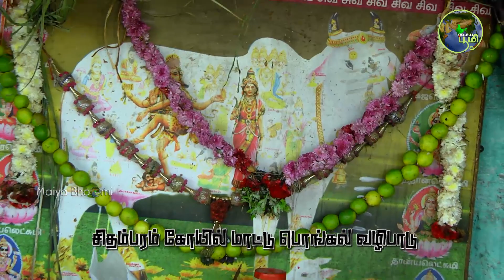மாட்டு பொங்கல் வழிபாடு/ Mattu Pongal Celebrations in Chidambaram / மாட்டுப் பொங்கல்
Maattu Pongal (Tamil: மாட்டுப் பொங்கல்) is the third day of the four-day Pongal festival. According to the Gregorian calendar it is celebrated on January 16.Though the name of the festival is specific to Tamil Nadu, it is also celebrated in other southern Indian states such as Andhra Pradesh and Karnataka. Makar Sankranti is a festival that marks the start of northern declination (called Uttarayana in Sanskrit) of the Sun from the Zodiaca sign of Sagittarius (Sanskrit name: Dhanurmas) to Capricorn (Sanskrit: Makara), which according to Hindu calendar usually falls on 14 January.

In Tamil, the word "Mattu" means bull and this day of Pongal is for celebration of the cattle, particularly bulls that play a vital role by working hard to help the farmers to raise crops on their fields, falls on the following day, 15 January. The festival is also observed by ethnic Tamil population of Sri Lanka.

The festival day is also a special occasion when the landlord and the peasant, rich and poor, old and young all dine together in a spirit of bonhomie without any restraint of caste and creed. The festival is thus an occasion when the fresh harvests from the fields are shared in the form of food and sweets not only with the community but also with animals and birds. It also represents the change of season.

An important village sport, called the Jallikattu or Manji Virattu, an integral part of the Mattu Pongal festival is observed with enthusiasm and expectations in the villages of Tamil Nadu. This sport is held generally in the evening of the Mattu Pongal day. In the past, it was the day when fierce bulls were chased by young youths of the village to retrieve the money that was tied to the horns of the bulls. In some villages it was held one day after the Mattu Pongal day, on the Kannum Pongal day.